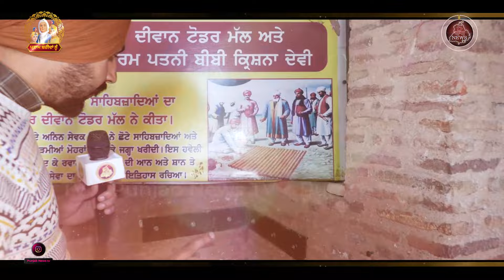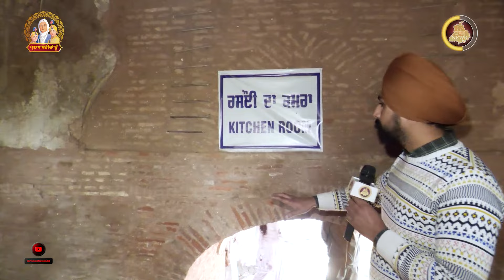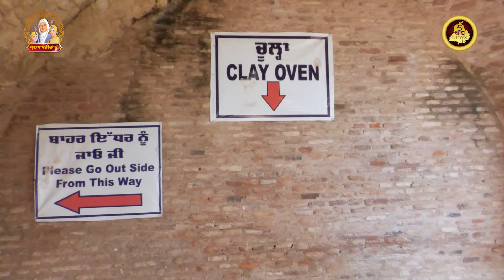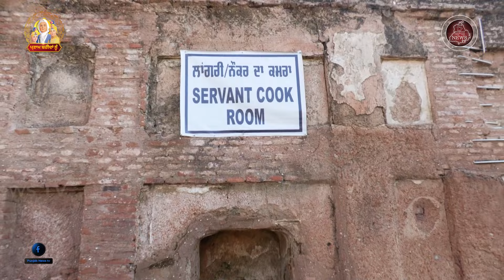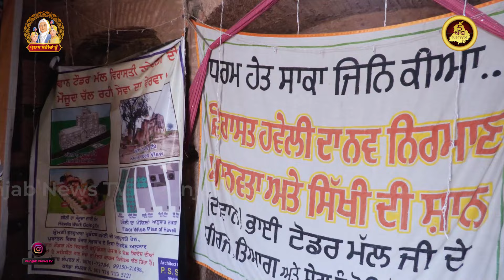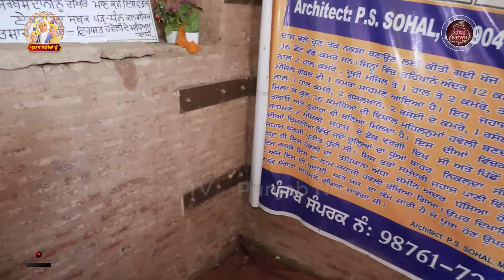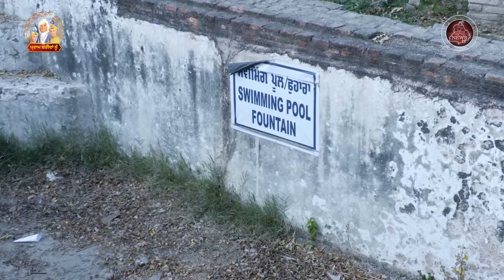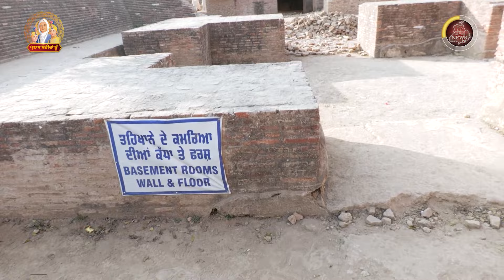ਹੁਣ ਵੀ ਮੌਜੂਦ ਹੈ ਦੀਵਾਨ ਟੋਡਰ ਮੱਲ ਹੁਰਾਂ ਦੀ ਪੁਰਾਤਨ ਹਵੇਲੀ | Punjab News tv